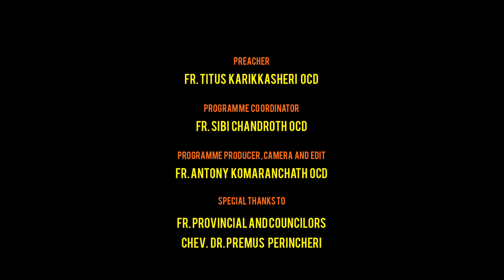27th Sunday of ordinary time FR. TITUS KARIKKASHERI OCD വചനഞായർ YEAR-B Episode 100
27TH Sunday of ordinary time
Carmel Darshan
FR. TITUS KARIKKASHERI OCD